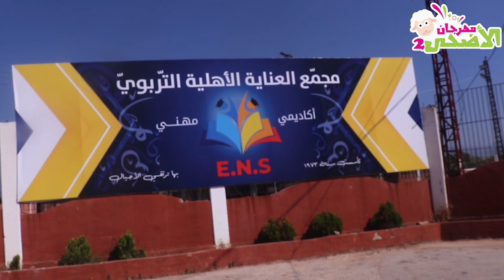-تجهيزات مهرجان الأضحى 2-